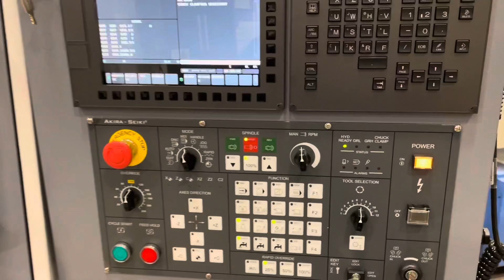Fermeture de la machine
TOUR AKIRA-SEIKI